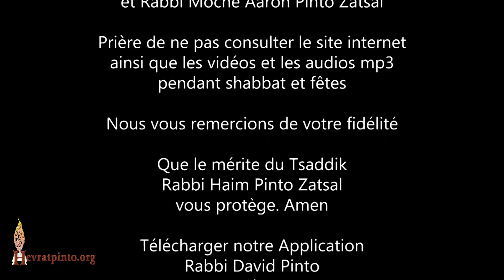5 MINUTES...D ieu nous doit rien du tout